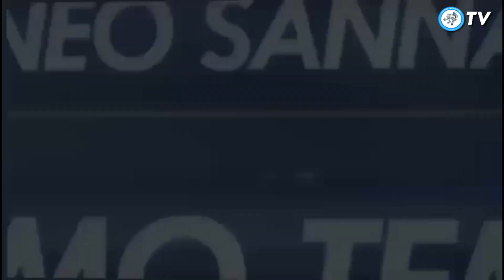Tunisia 11-3 Zanzibar